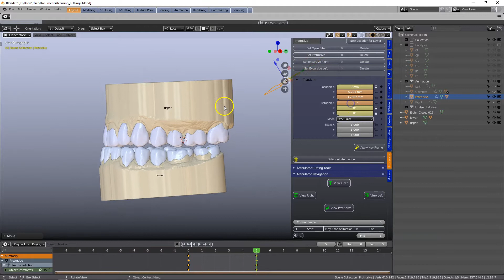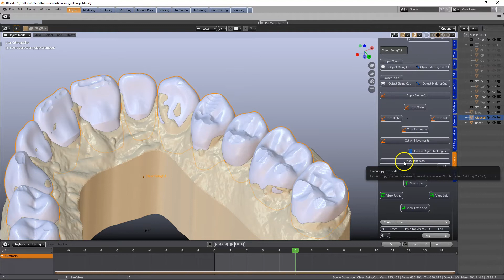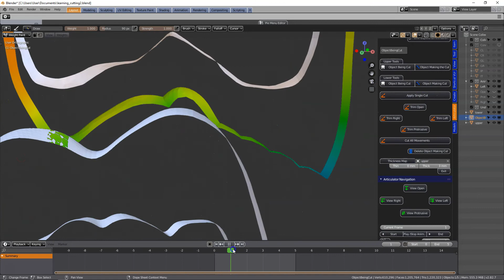B4D Articulator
Diagnostic wax ups using the B4D articulator. Once the teeth have been set up the teeth can be moved during animation and then trimmed accordingly.
All video tutorials will be covering the articulator in great detail.
Blender power to the people :)